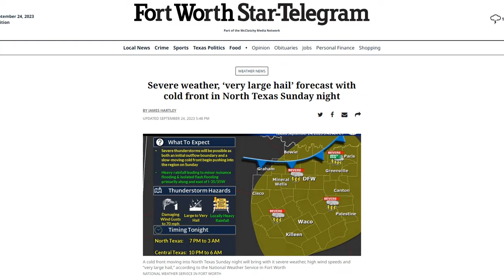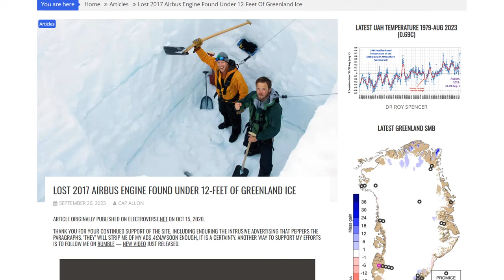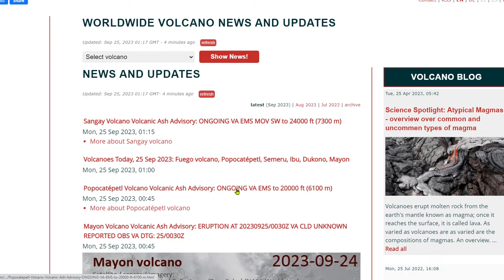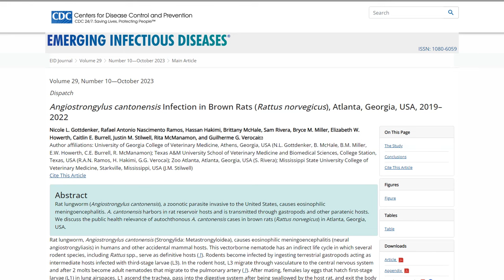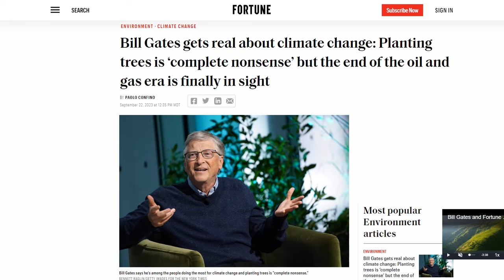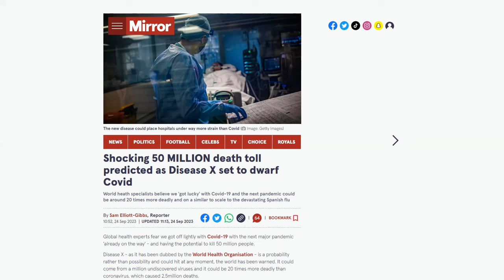G2 Geomagnetic Storm - ‘Very Large Hail’ Forecast In North Texas - Asteroid Bennu Sample Arrives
‘Very large hail’ forecast with cold front in North Texas Sunday night
Worm that jumps from rats to slugs to human brains has invaded Southeast US
Angiostrongylus cantonensis Infection in Brown Rats (Rattus norvegicus), Atlanta, Georgia, USA, 2019–2022
Watch a NASA spacecraft drop an asteroid sample in the Utah desert
Why Did Bill Gates Make Sudden U-Turn On Climate Doom Narrative?
VIRUS HELL Next pandemic could come from a MILLION unknown viruses and kill 50m people like Spanish Flu – warn experts

Bitcoin: 17NV3vtcQhRnsRnjckCcYkKVEUcnirKQ62